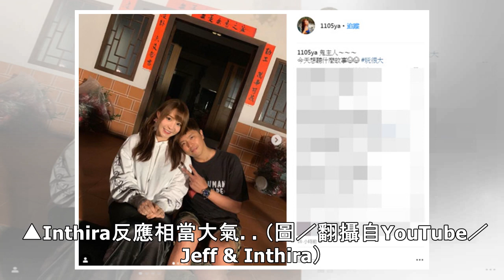房間傳出啪啪聲！闖入抓包男友「衛生紙團」 她神反應讓網跪了：這女友要娶 | ETtoday星光雲